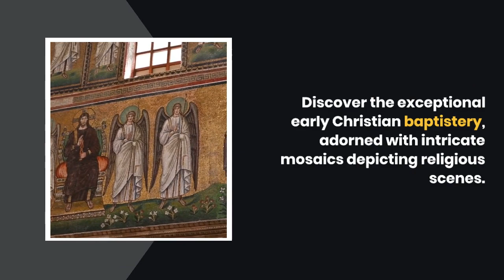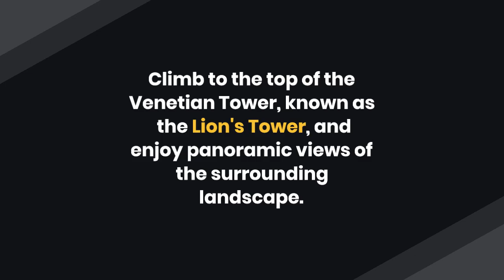Exploring Butrint National Park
Butrint National Park is a remarkable archaeological site and natural reserve located in southern Albania, near the border with Greece. It is recognized as a UNESCO World Heritage Site and is known for its rich history, encompassing ruins from various civilizations, including Greeks, Romans, and Byzantines. Here's an explanation of the key features of Butrint National Park:

 Ancient City of Butrint: The focal point of the national park is the ancient city of Butrint, which dates back over 2,500 years. The city has a strategic location on a small peninsula surrounded by a lagoon and dense forests. It was settled by the Greeks, developed by the Romans, and later occupied by the Byzantines. The ruins found at Butrint showcase the layered history of different civilizations, including a theater, an acropolis, a Roman forum, an early Christian baptistery, and Venetian towers.

Butrint Museum: Within the park, visitors can explore the Butrint Museum, which displays a collection of artifacts unearthed during archaeological excavations. The museum provides valuable insights into the history and daily life of the various civilizations that inhabited the area.

Roman Theater: One of the highlights of Butrint is the well-preserved Roman theater, dating back to the 3rd century BCE. It could accommodate up to 3,000 spectators and is still used for performances and cultural events today. Sitting amidst the ancient ruins, the theater offers a captivating glimpse into the past.

Baptistry of Butrint: The early Christian baptistery is an important structure within Butrint. It consists of a large baptistery pool surrounded by intricate mosaics depicting various religious scenes. The baptistry is an exceptional example of early Christian art and architecture in the region.

Venetian Tower: The Venetian Tower, known as the Lion's Tower, is a prominent feature of the Butrint National Park. Built during the medieval period, it served as a lookout tower to defend the area. Visitors can climb to the top of the tower and enjoy panoramic views of the surrounding landscape.

Natural Beauty: In addition to its historical significance, Butrint National Park is known for its natural beauty. The park encompasses a diverse ecosystem with forests, wetlands, and a lagoon. It is home to various species of flora and fauna, making it a haven for nature lovers and birdwatchers.

Exploring Butrint National Park allows visitors to step back in time and witness the remnants of ancient civilizations. The combination of well-preserved archaeological sites, natural beauty, and the tranquil atmosphere of the park make it a must-visit destination for history enthusiasts and nature lovers alike.

butrint national park
parc national de butrint
butrint national park albania
butrint national park in butrint‎
national park butrint
park national de butrint
butrint national park shqip
exploring albania
national parks in europe
albanian national park
excursion butrint
albania travel
albanian riviera
albania travel guide
albania travel vlog
saranda albania
travel albania
visit albania